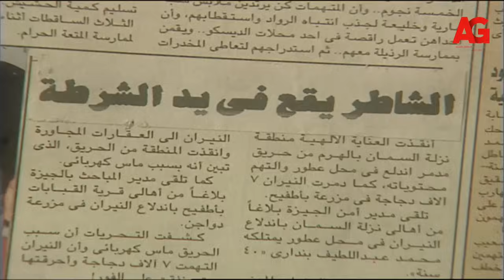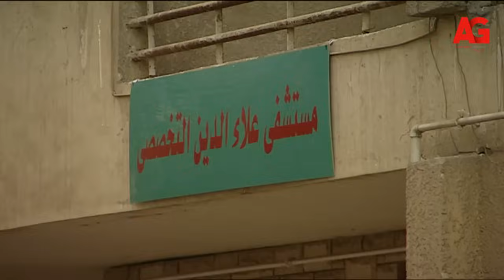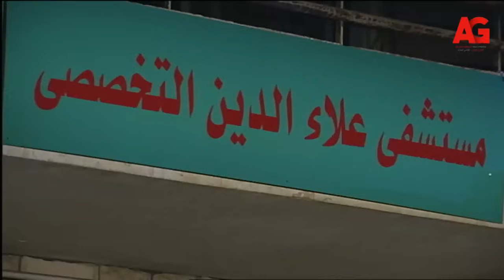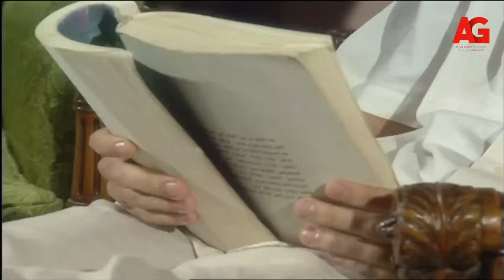فيلم "الحب فيه سم قاتل" بطولة يسرا واحمد عز 🥹💔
مسلسل "ملك روحي" تلتقي ملك بمحمود الشاطر وسرعان ما تقع في حبه رغم معارضة الوالد في بدء اﻷمر، لكن العقبة الوحيدة التي تقف في طريق حبهما تتمثل في عم محمود الذي يقف لها بالمرصاد، ويُقتل محمود وتلفق لها جريمة القتل.
ﺇﺧﺮاﺝ: مجدي أبو عميرة ﺗﺄﻟﻴﻒ: محمد أشرف القرشي طاقم العمل: يسرا أحمد عز حسن حسن سامي العد أحمد خلي إبراهيم يسري